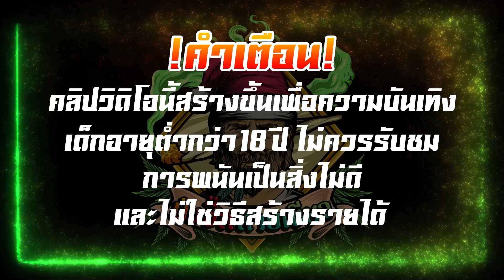PG │ Wild Bounty Showdown กำนันสาว - สายทุนน้อย